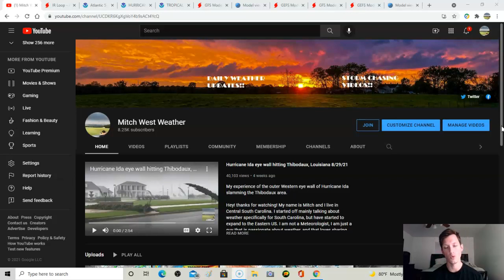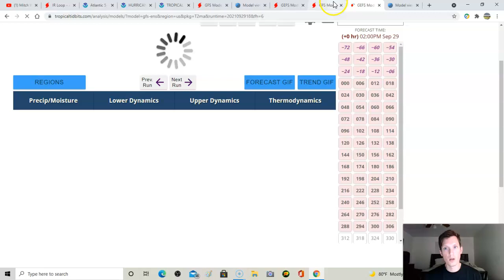Tropical storm Victor forms. More development possible for October in the Caribbean. Warm up coming.